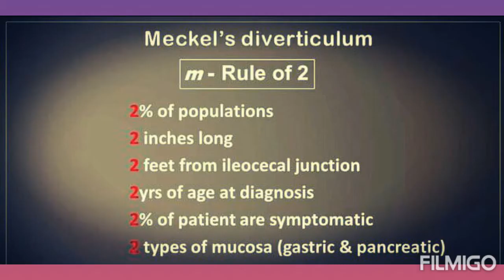Important mnemonics for surgery simple surgery#medical mnemonics#mnemoincs for neet pg ,mnemonics😅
Hi friends

Today I m going to share to some
# important mnemonic for surgery. 😊

surgery mnemonic for usmle.
surgery mnemonics
simple surgery mnemonic.
# mnemonics for medical pg entrance.
surgery medicine
# important mnemonic for neet Pg, incet exam. 📙📕📚📚.

Hope you like and learn from this video.😊

please Like 👍,share and comment on my videos guys.